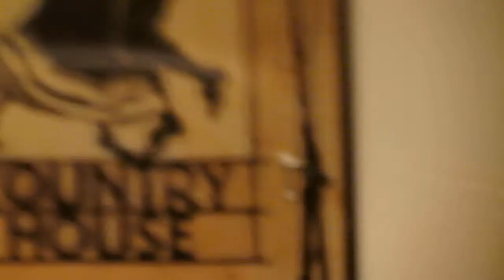Nobody leaves the club until you sing the blues! Steev Inglish, Michel Czubaj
Steev Inglish, and  Michael Czubaj , BOOGIE CHILLEN at Sterlaces.